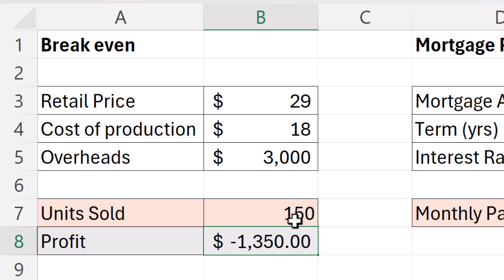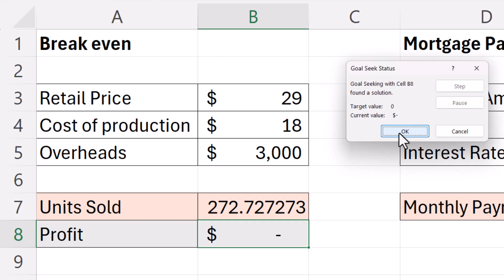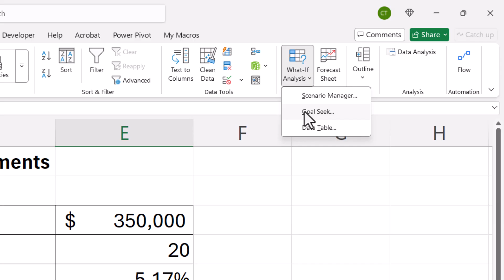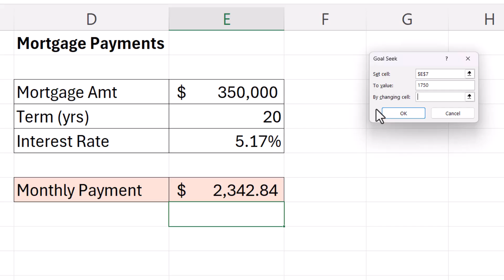How to Use Goal Seek In Excel - What-If Analysis Goal Seek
📽️ In this Microsoft Excel video tutorial I explain how to use Goal Seek.  Goal Seek is a What-If analysis tool.  I look at two real-world examples where Goal Seek can be used: a break even analysis and a mortgage repayment analysis.